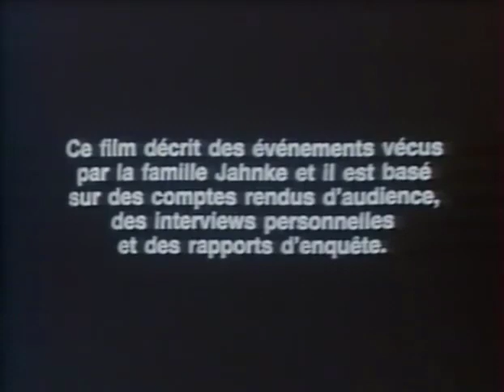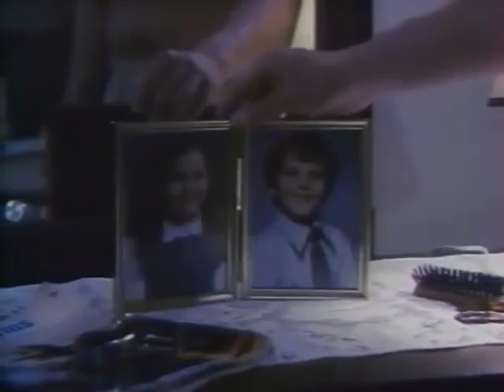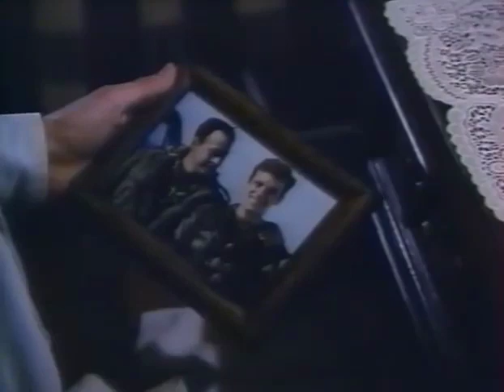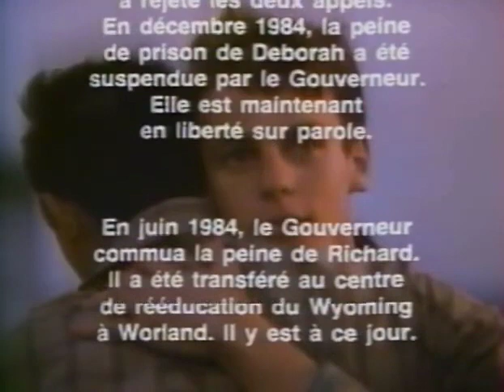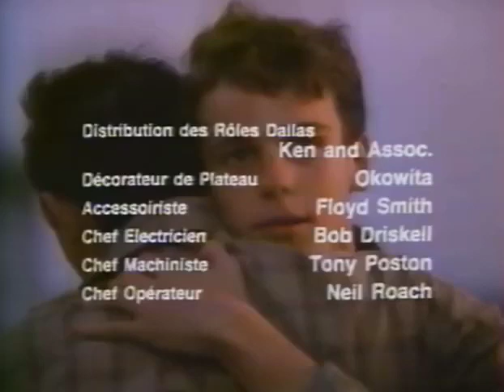Droit de tué ? - film dramatique 1986 histoire vraie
synopsis : Basé sur l'histoire vraie des adolescents Richard et Deborah Jahnke accusés dans le Wyoming pour le meurtre de leur père violent..